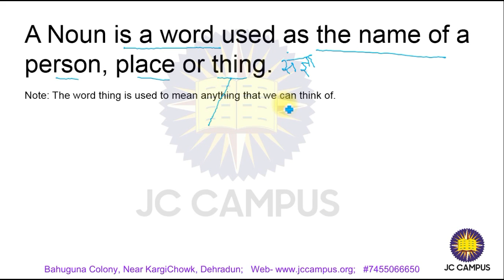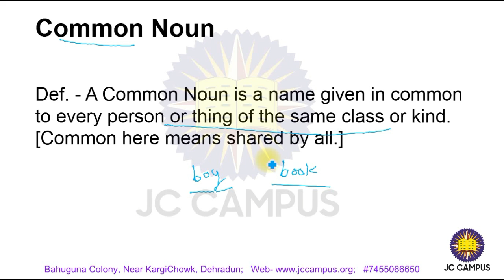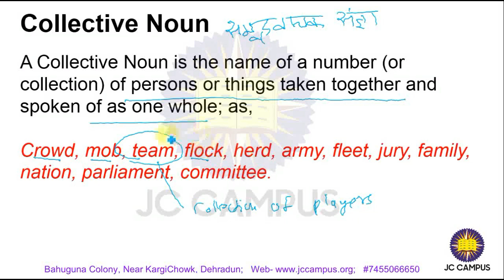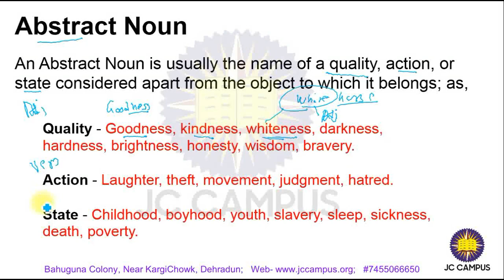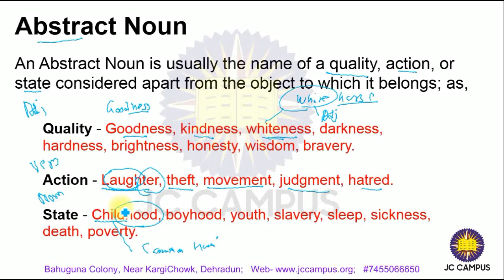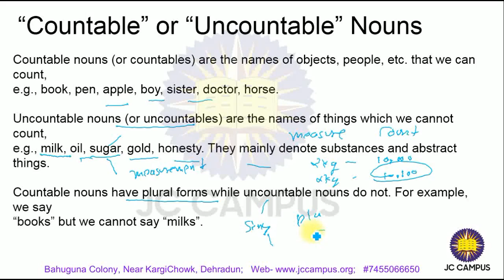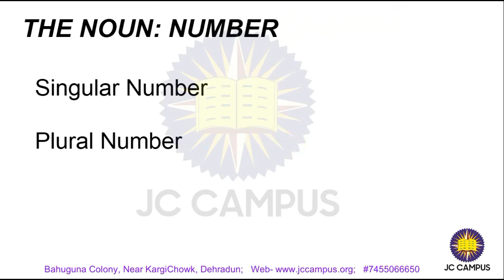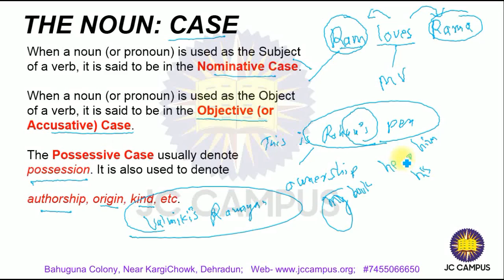Nouns (Basics ) Made easy